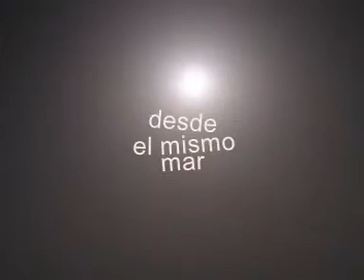carretera al cielo